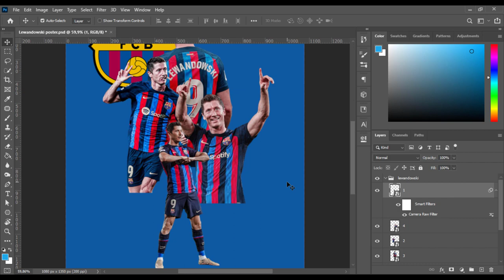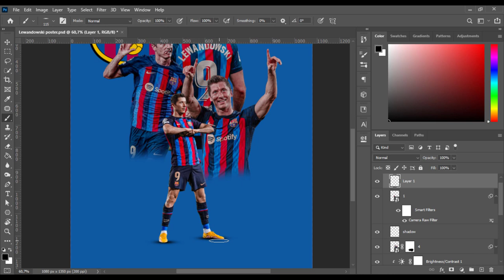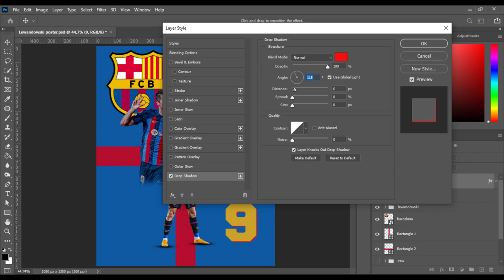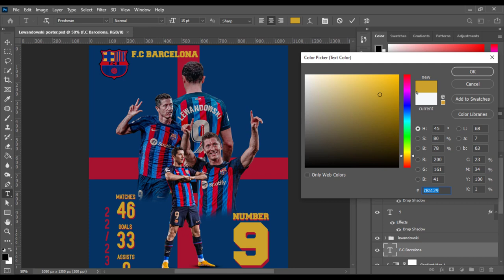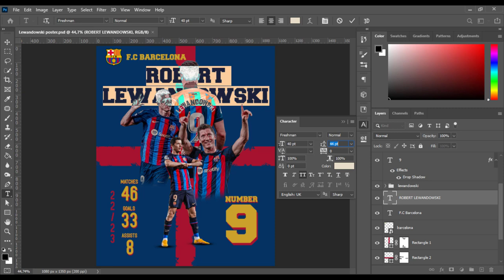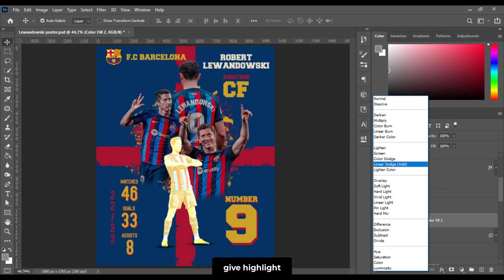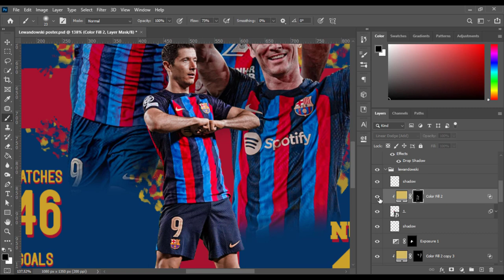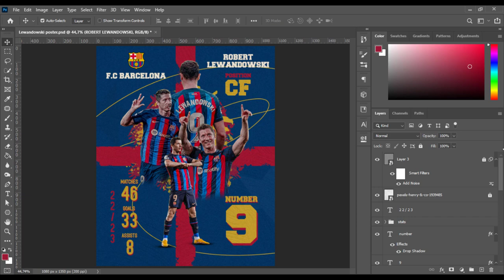Robert Lewandowski poster | Lewan"GOALS"ki | Speed design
Hi guys, I'm back with new video step by step how I make "Lewandoski" poster. enjoy the video.

⌚ Timestamps :
0:00 - Intro
0:05 - Result
0:12 - Layout object
0:27 - Matching color
3:24 - Shadow
3:51 - Rectangles
4:24 - Number
5:14 - Stats
6:32 - Club
7:43 - Name
8:11 - Brush rectangles
8:52 - Position
9:53 - Paint
10:54 - Highlight
13:24 - Line
13:42 - Fix all
14:42 - Stars
15:13 - Outro